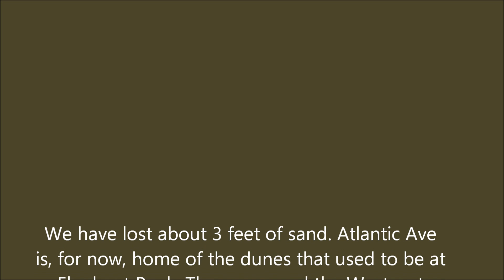Before and After Hurricane Irene 08/29/2011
A couple of shot of Before and After Hurricane Irene. The Beach became one with Westport River for a while. Dunes were covering Atlantic Ave. Ruins from the Hurricane of 1938 were covered by sand for many years and Irene came to uncover it. My front lawn was transformed from green grass into a little pond with ducks, seagulls and piping plovers.